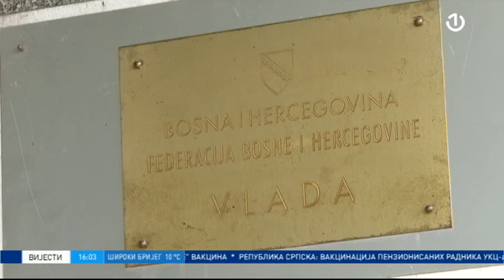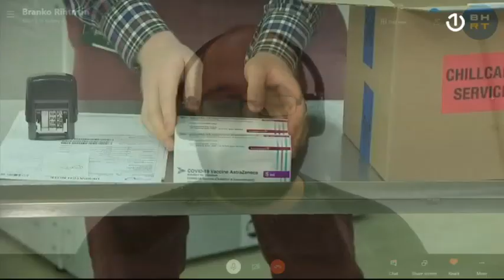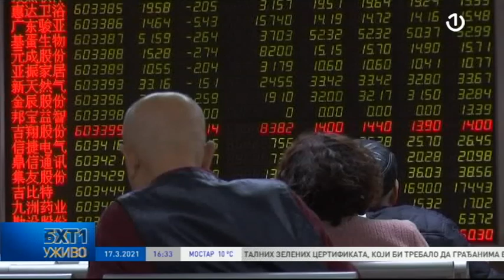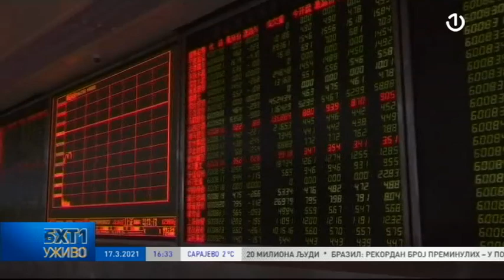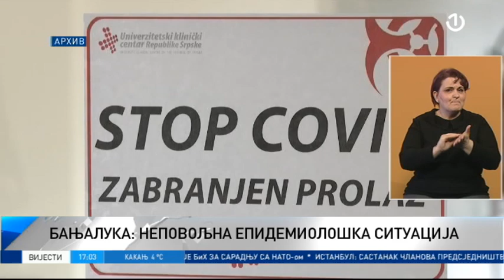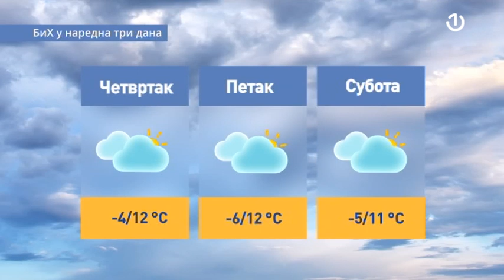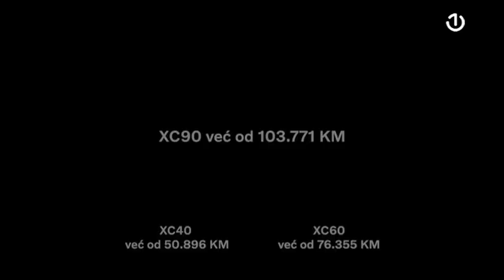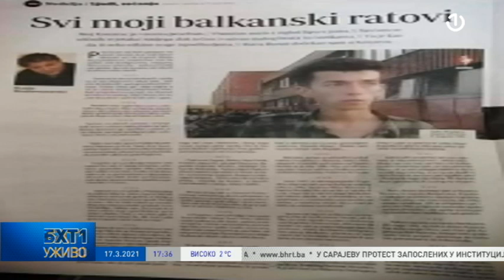BHT1 uživo - 17.03.2021.